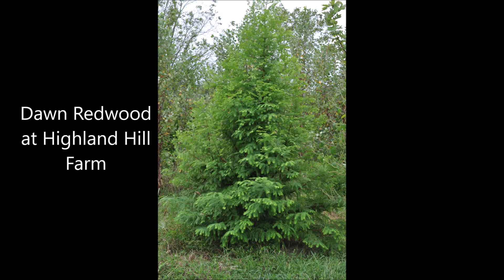More Random Outdoor and Landscaping Photos and Pictures